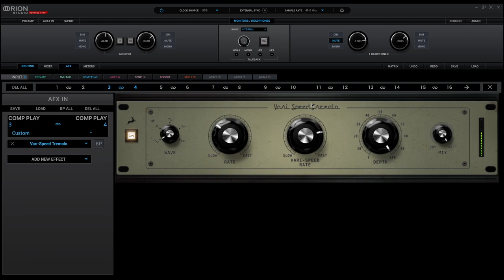Vari-Speed Tremolo | Guitar Modulation | Real-time Effect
Being designed specifically for electric guitar, even before reverb, the tremolo effect was found appealing to guitarists trying to sound rootsy and authentic. An inseparable tool to bring life to straight guitar, synth, and bass tones, the Vari-Speed Tremolo easily makes a place in your essential audio effects toolbox.

The Vari-Speed Tremolo is available in the expandable library of all Synergy Core interfaces. Monitor with the effect in real-time when recording or use it when mixing or mastering in your DAW without adding any CPU load.